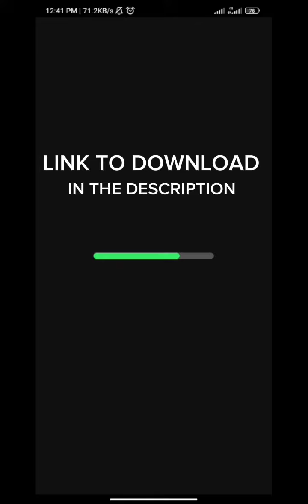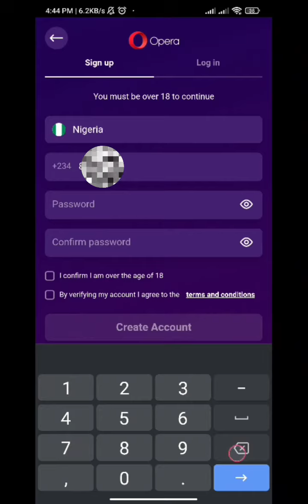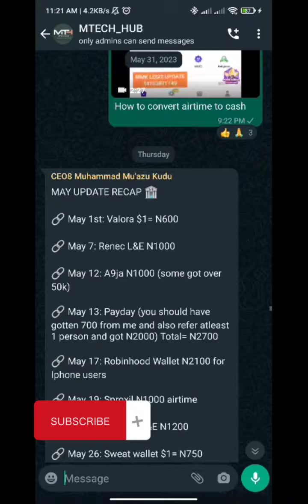HOW TO PARTICIPATE IN OPERA SHAKE & WIN EVENT | WIN A SHARE OF 100,000 PRIZES